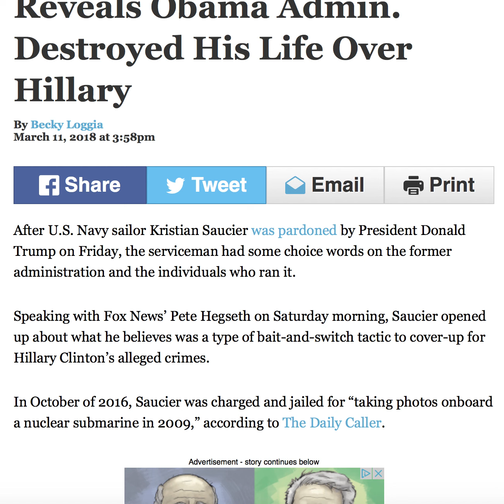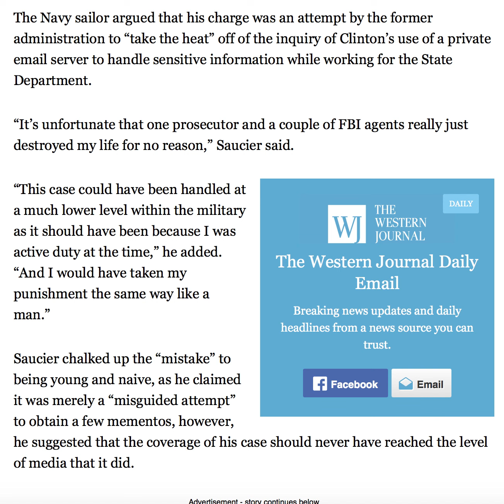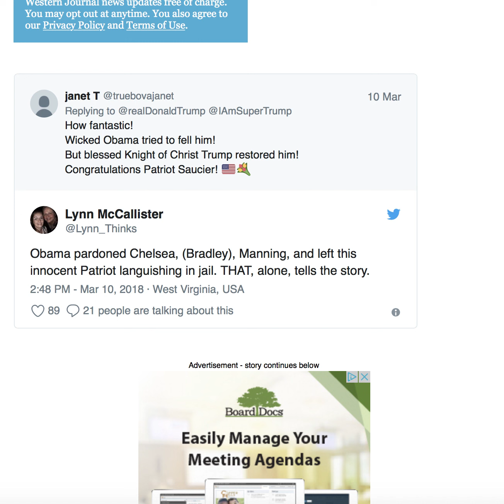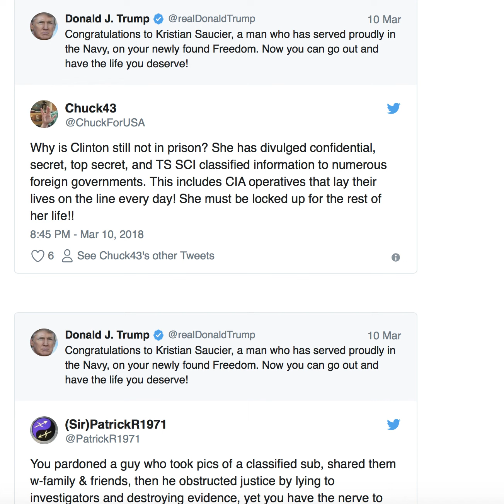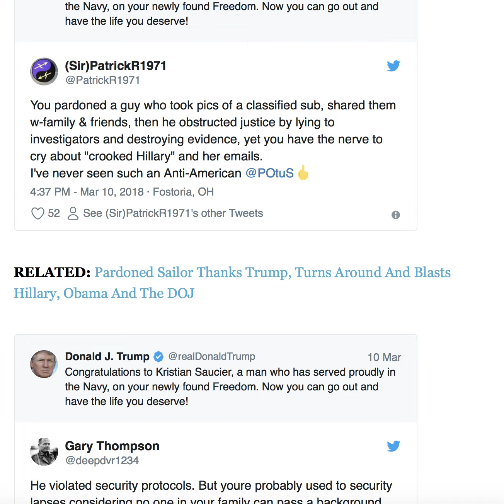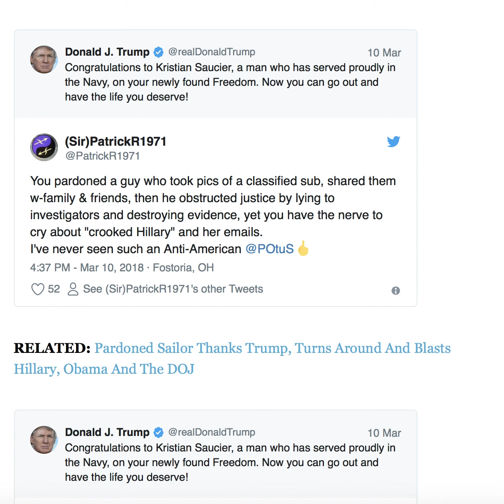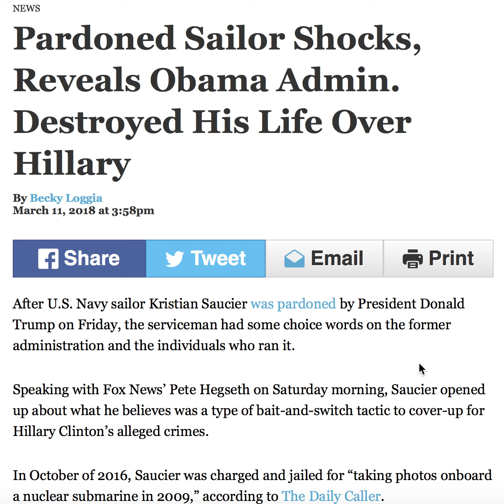OBAMA ADMIN DESTROYED MY LIFE OVER HILLARY CLINTON!